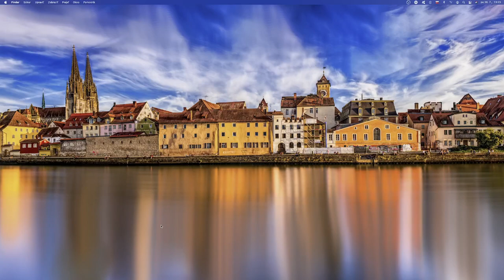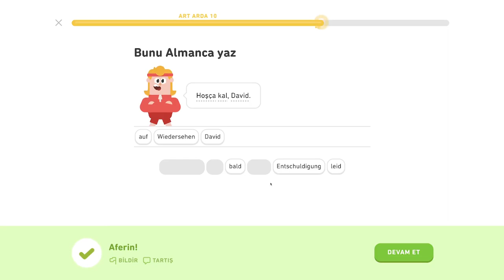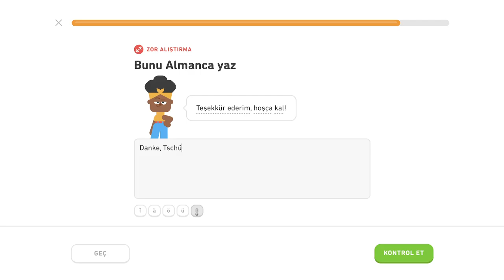🇩🇪 Výrazy - level 2/5 - lekcia 1/2 - Nemecky s Yetim